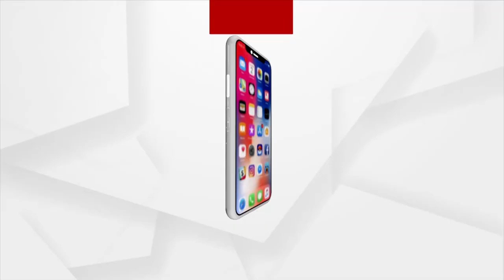Votecounting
ସଭାପତି ନିରଞ୍ଜନ ପଟ୍ଟନାୟକ ଚାହୁଁଛନ୍ତି ବିଜେଡି ଜିତୁ । ସାଲିସ ଅଛି ବୋଲି କଂଗ୍ରେସର ଭୋଟ କମିଛି ।